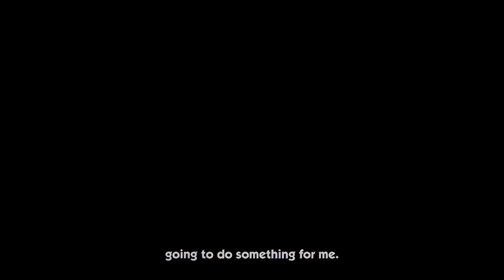Sonic Boom: Rise of Lyric Commentary Part 8 - Even More Timeline Confusion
If you're lost... timeline after timeline...

Later on... Metal Sonic returns! Huzzah.